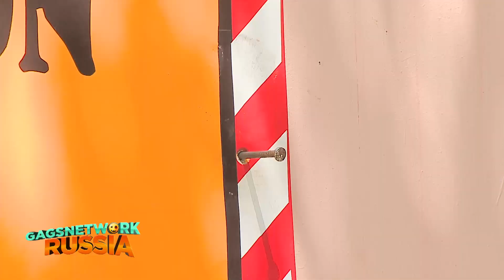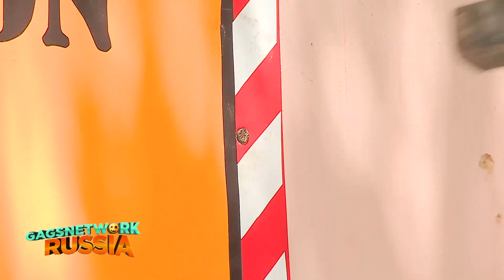Прибитый к забору Смешной и еще смешнее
Ищите первый развлекательный канал бездиалогового юмора "GAGSNETWORK" в пакетах Ростелеком (кнопка 419)
В мобильном приложении «Триколор Кино и ТВ» и web-версии онлайн-кинотеатра Триколора kino.tricolor.tv)
Телекарта (Horisons 2: кнопка 172, экспресс ам5: кнопка 125), МТС (кнопка 485).
Теперь ты можешь смотреть свои самые любимые программы на большом экране твоего ТВ!
Голые и смешные, Приколисты, Смешной еще смешнее, Сильного грубо для ЮТУБа, Деревня Дураков!
Самые безбашенные приколы и неожиданные розыгрыши нон-стоп 24 часа 7 дней в неделю.

Смотрите самые лучшие  клипы, снятые  скрытой камерой, в которых смешные ситуации не оставят равнодушным любого зрителя. Вы будете совершенно без ума от GagsnetworkRussia!